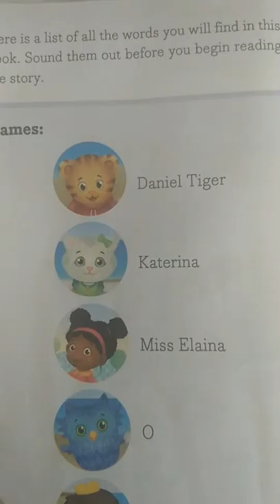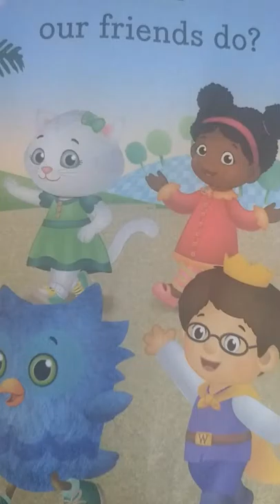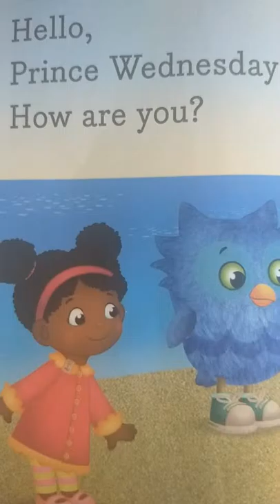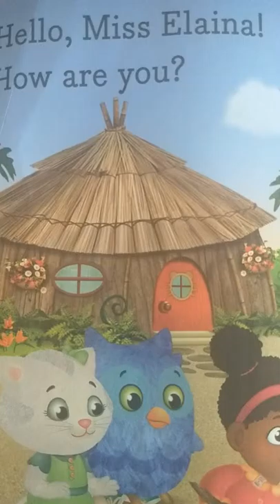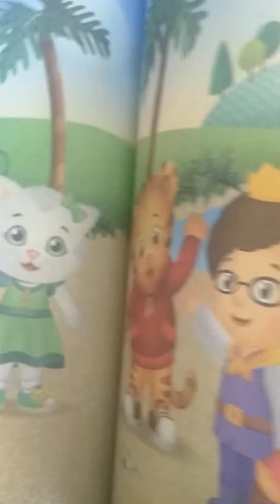Who Can? Daniel Can!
Daniel can and his friends can do different things. What Can YOU DO?